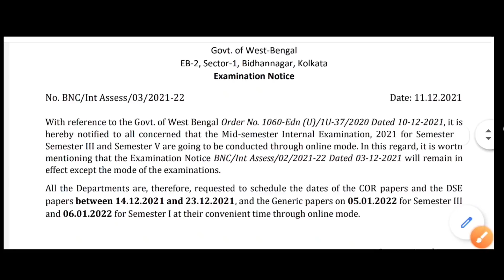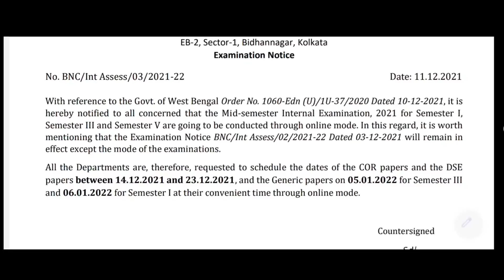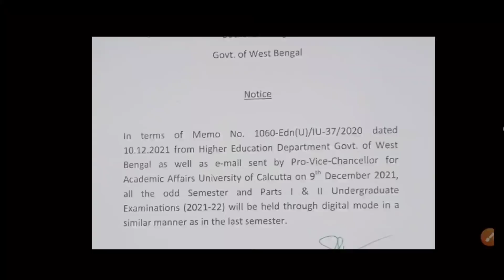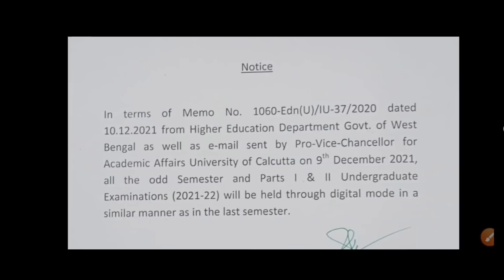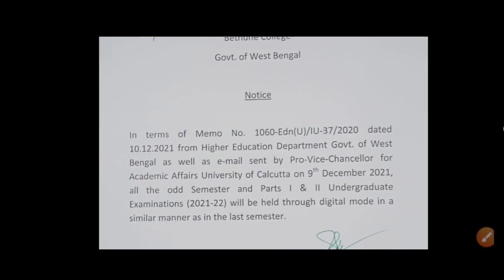সরকারি বিজ্ঞপ্তির পর একাধিক পরীক্ষার নোটিশ | এরপরেও অফলাইন? Students Demand Official Notice| ODD Sem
Covered Topics:
ugc notice on offline exam 2021
ugc offline exam notice real or fake
rabindra bharati university odd sem exam 2021
rbu odd sem exam 2021
rbu ug pg bed exam in online mode
calcutta university odd sem exam 2021 online
cu odd sem exam online
calcutta university ug pg odd sem exam 2021
jadavpur university exam 2021
nbu odd sem exam 2021
wbsu odd sem exam 2022
uem odd sem
vidyasagar university ug pg odd sem exam 2021
kalyani university odd sem exam 2022
burdwan university odd sem exam 2021
burdwan university odd sem exam 2022
Calcutta university exam 2022
cu exam 2021-22
calcutta university
kalyani university
ku dodl exam 2022
kalyani university ug pg exam
kalyani university exam 2021
odd sem
odd semester exam in west bengal
west bengal college odd sem exam 2021
new odd sem exam routine
odd sem exam online offline
wb college university reopening 2021-22
new planning for offline classes
cu exam news
calcutta university exam online or offline
wbsu odd sem exam
calcutta university odd sem
makaut odd sem exam 2021
jadavpur university odd sem
calcutta university reopening meeting update
jadavpur university reopening meeting update
rbu reopening meeting update
calcutta university odd sem exam 2022
sanskrit college reopen meeting update
wb engineering college reopen 2021
hostel reopen 2021
wb college reopen 2021
wb university reopening 2021
college exam 2021
calcutta university reopening
cu odd sem exam 2021
odd sem exam online or offline
wb odd semester exam date
wb odd sem exam
pg exam 2021
odd sem in december
madhyamik exam
kalyani university odd sem exam
burdwan university odd sem exam
vidyasagar university odd sem exam
cbpbu odd sem exam 2021
skbu odd sem exam 2021
OFFLINE CLASS MEANS OFFLINE EXAM
cu semester
ugc news today
wbsu odd semester exam 2021
west bengal offline class
govt jobs 2021
West Bengal College exam in online mode
WB school college exam update
wb exam mode
wb cm on school college reopening
wb offline exam 2021
offline exam 2022
college university reopening 2021
b.ed exam online offline
burdwan university
calcutta university exam
CBSE Madhyamik Exam 2022
CBSE HS Exam 2022
cbse class 10 & 12 exam 2022
wb b.ed exam 2022
b.ed admission 2021-23
odd semester exam 2022
wb college exam 2022
Hs 2021 review
wb even sem result
knu odd sem exam
wb cm on campus reopening 2021
ugc guidelines on exam